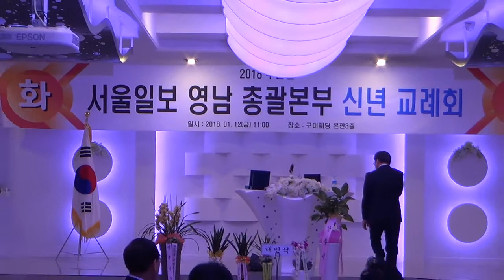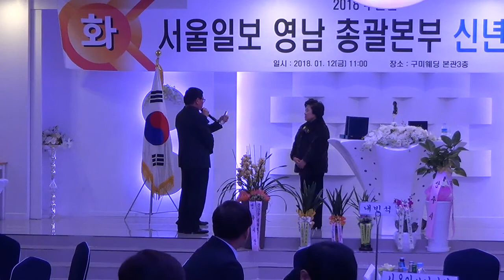[한국유통신문.com] 서울일보 영남 총괄본부 신년 교례회 식순행사-2018년 1월 12일-구미웨딩